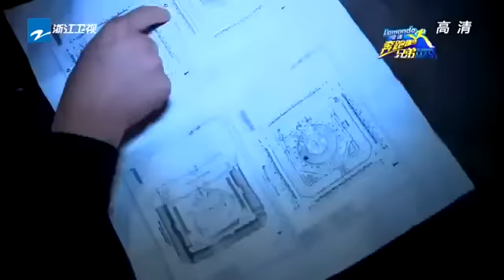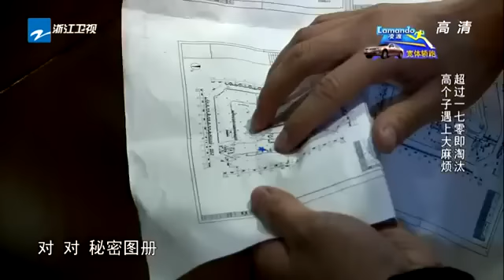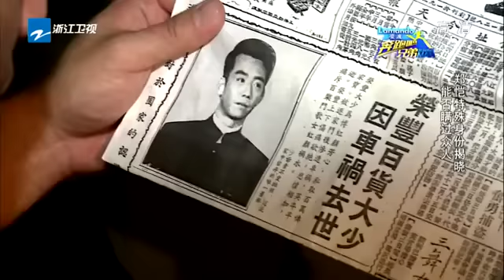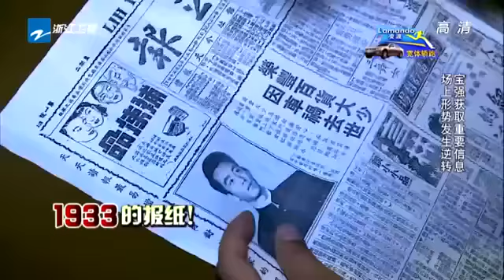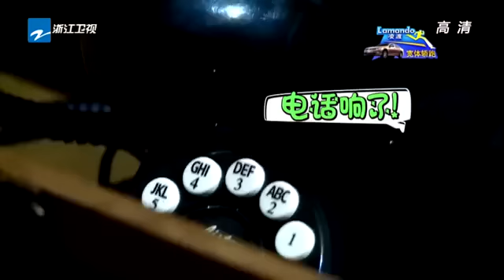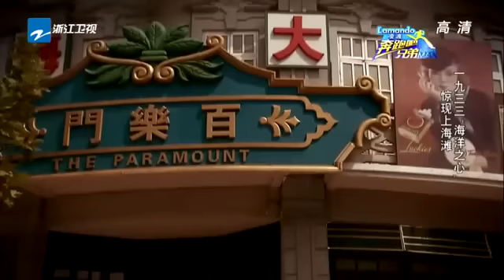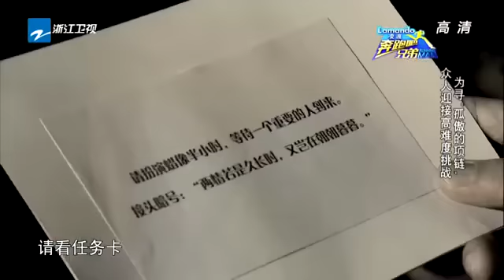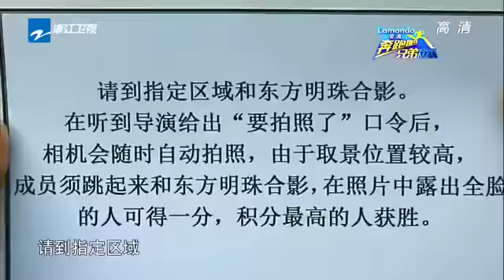奔跑吧兄弟 RunningMan完整超清版20141121 伊一被骂红颜祸水 “shi人”郑恺阴魂不散陷害邓超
《奔跑吧兄弟》是浙江卫视全新推出的大型户外竞技真人秀节目，节目于2014年8月28日正式开机，10月10 .